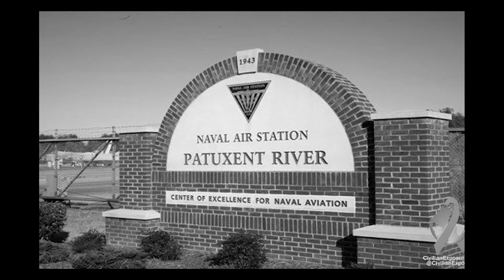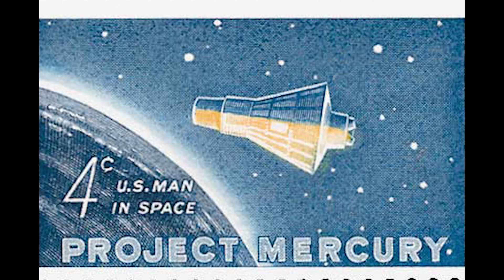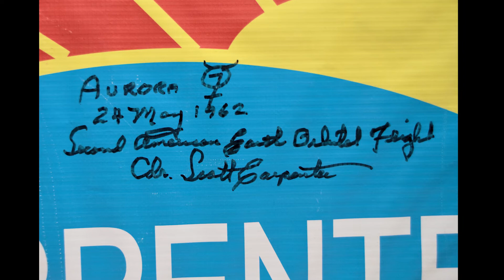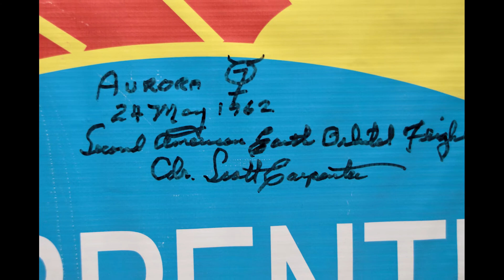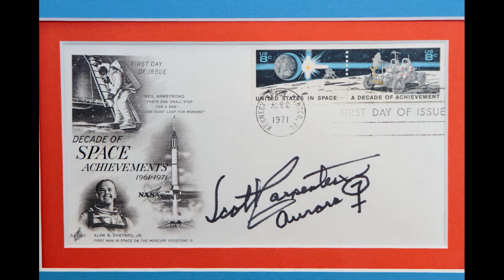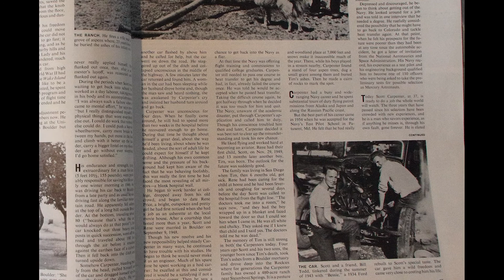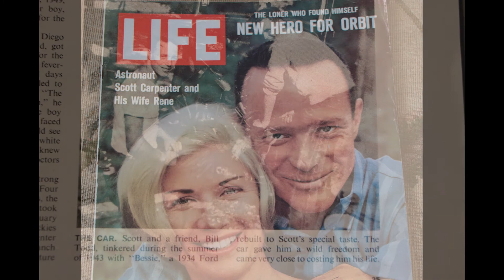Manned Space History | The Flight of Aurora 7 | May 24 1962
In this edition of Manned Space I discuss the life of astronaut Scott Carpenter and ride with him aboard his Mercury spacecraft he Carpenter named Aurora 7.  Before there was an Apollo program and Project Gemini, before the moon landings, there was Project Mercury which which had as its goal the safe flight and return of a man in space.  One of the original Mercury Seven astronauts (the others: Alan Shephard, Gus Grissom, John Glenn, Wally Schirra, Gordon Cooper & Deke Slayton) Scott Carpenter was only the 4th American to fly in space becoming only the 2nd American to orbit Earth on May 24, 1962 in his Project Mercury spacecraft he called Aurora 7.  The controversy surrounding his splashdown far from the designated landing zone at the conclusion of his flight ended Scott Carpenter's space flight career.  Join me as I recount my personal memories of Scott Carpenter and his flight aboard Aurora 7 while examining autographs and memorabilia related to Scott Carpenter and his flight aboard Aurora 7 from my extensive personal collection of space artifacts and memorabilia.

Before SpaceX or Blue Origin, at the dawn of the space age, NASA (National Aeronautics and Space Administration) astronauts were taking America's first steps into outer space.  Project Mercury was America's first manned space program.  It was during Project Mercury that astronaut Alan Shephard became the first American to travel into space.  Soon after Alan Shepard's historic first, John Glenn became the first American to orbit the earth.  The follow on program to Project Mercury was Project Gemini a program that served as a bridge to the Apollo program all of which made the moon landings possible.

The next time SpaceX or Blue Origin is in the news for going into outer space, remember the astronauts of Project Mercury, Project Gemini and the Apollo program who took America's first tentative steps into outer space, who took part in the epic moon landings of the Apollo program, who flew aboard America's first space station called Skylab and who blazed the trail for all that has happened since in manned spaceflight.